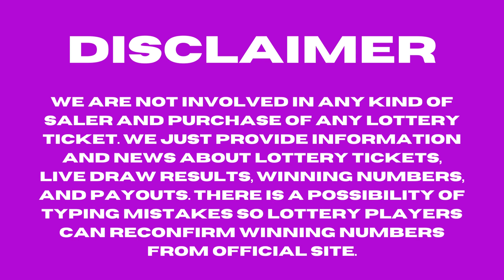New York Evening Lottery Results - June 20, 2023 - Numbers - Win 4 - Take 5 - NY Lotto - Powerball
Today June 20, 2023, Find in this video the New York evening lottery live drawings results, Top payouts(prizes), and the latest winning numbers. These New York Evening lotteries' live drawings results are drawn in the evening time daily.

Find in this post, Numbers Evening, Win 4 Evening, Take 5 Evening, Pick 10, New York LOTTO, Cash4life, Powerball, and Mega Millions live drawing lottery results, jackpot prizes, and winning numbers for today June 20, 2023, past 30 days.